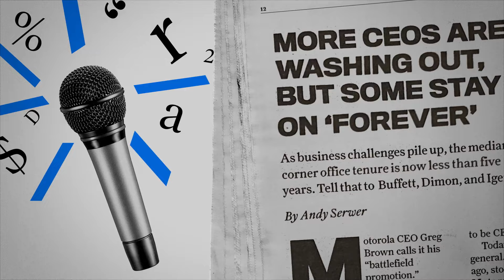How This Publishing Company Saw Its Stock Grow Sixfold Over a Decade | At Barron's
Nancy McKinstry, CEO of Wolters Kluwer, led the Dutch information company in a period of growth that far outpaced the market. She talked with Barron's Andy Serwer about what she learned along the way. This interview was filmed on Sept. 24.